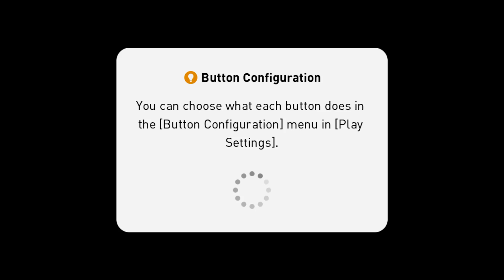eFootball PES 2021 - Gameplay (iOS Android) Game Part 2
VIEW MY CHANNELS  👇👇👇👇👇👇👇👇👇👇👇 Dexy Gameplay @DEXY GAMEPLAY

Welcome to DEXY GAMES Channel !!!
You can see the clips:  Android , iOS , PC PS4 . Gameplay
Help me collect 2000 Followers

*Title Display*
EFootball Pro Evolution Soccer 2021 Gameplay Dexy Games